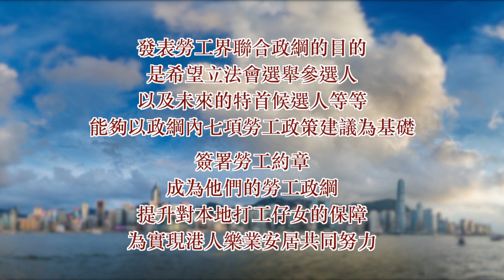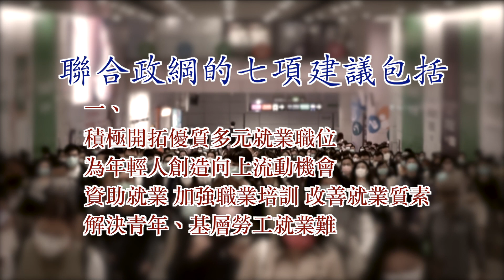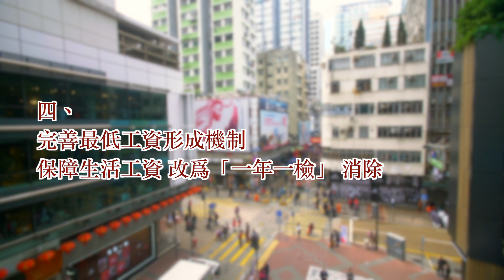【勞工約章】視頻：勞工界聯合政綱的七項建議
本港三大勞工團體香港工會聯合會、港九勞工社團聯會、港九工團聯合總會，聯同香港高級公務員協會、政府人員協會、香港公務員總工會、香港公務員工會聯合會、香港特區政府公務人員聯會，2021年10月28日聯署發表勞工界聯合政綱，希望立法會選舉參選人以及未來的特首候選人等等，能夠以政綱內七項勞工政策建議基礎，簽署勞工約章，成為他們的勞工政綱，提升對本地打工仔女的保障，為實現港人樂業安居共同努力。
勞工界聯合政綱的七項建議包括：
1. 積極開拓優質多元就業職位，為年青人創造向上流動機會；資助就業，加強職業培訓，改善就業質素，解決青年、基層勞工就業難；
2. 政府帶頭檢討外判制度，對有實際需要的崗位改為長期聘用，最少支付生活工資，促進社會就業質素改善；
3. 建立長遠失業保障制度，完善勞工保障體系；
4. 完善最低工資形成機制，保障生活工資，改爲「一年一檢」，消除在職貧窮；
5. 完善退休保障制度，另設由政府參與管理保證基本回報的強積金計劃，優化新制公務員公積金安排；
6. 政府適度增加公務員編制，率先全面實行五天工作周，改善公務員醫療福利；
7. 加快土地開拓積極興建房屋，儘早告別劏房，實現三年上樓目標，人人有屋住。.